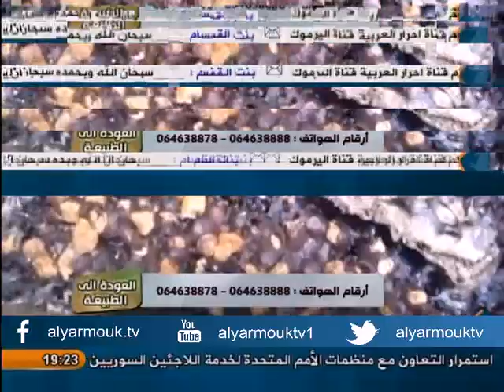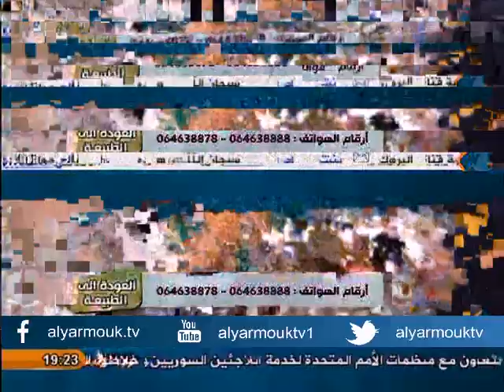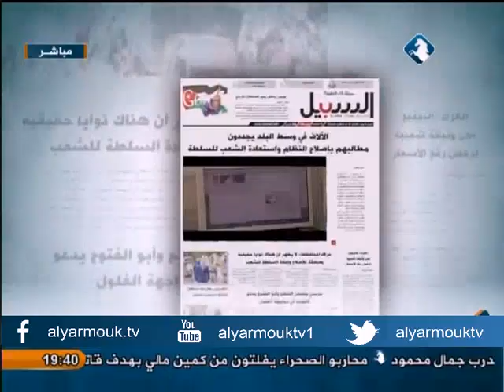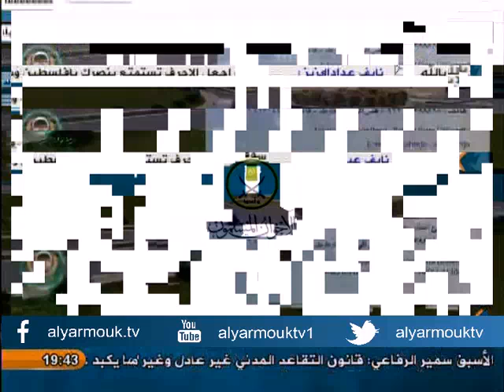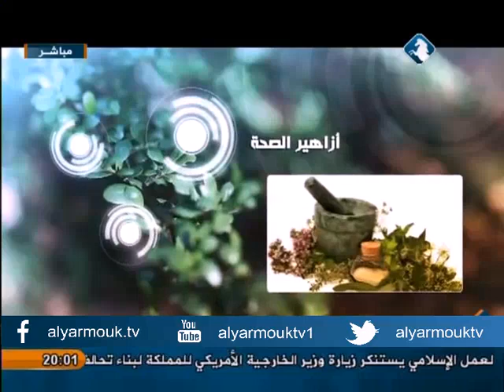العودة إلى الطبيعة _ عكبر النحل _ 11/9/2014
حلقة هذا الاسبوع 11/9/2014 من برنامجكم " العودة إلى الطبيعة " مع الدكتور سمير الحلو بعنوان " عكبر النحل .. صمغ الأعاجيب " .

يأتيكم على الهواء مباشرة كل يوم خميس الساعة 7:00 مساءا و يعاد ظهر السبت تمام 12:00 عبر شاشة اليرموك .